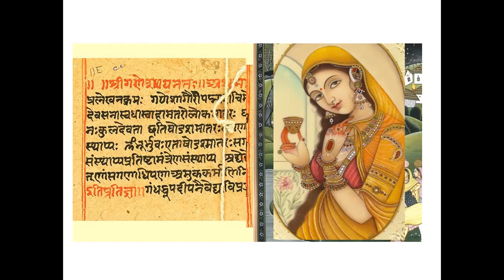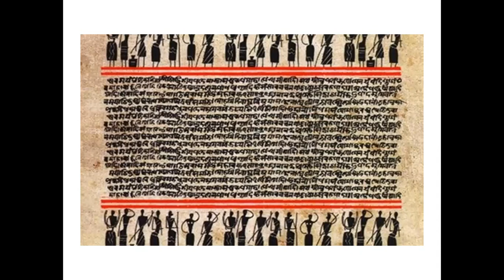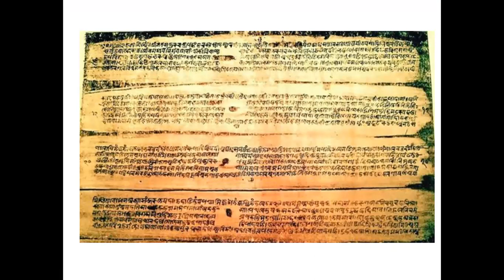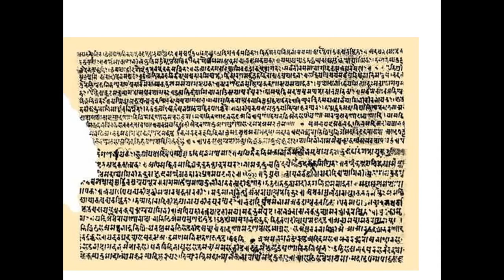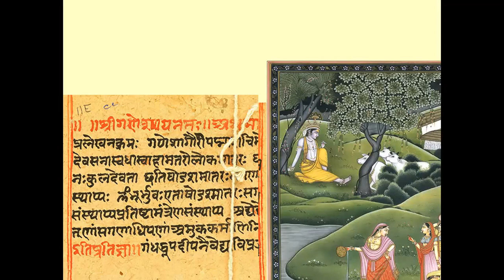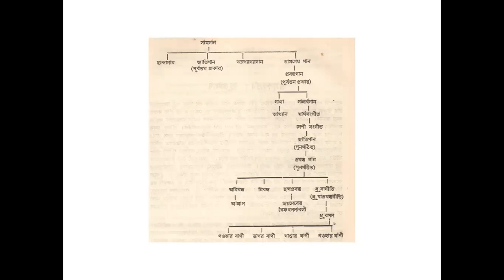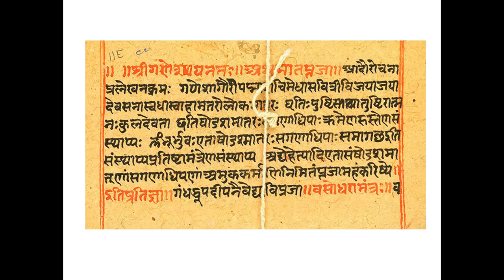Bangla Ganer Biborton-Geetagavinda Part 2 -বাংলা গানের বিবর্তন -গীতগোবিন্দঃজয়দেব -করুণাময় গোস্বামী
গীতগোবিন্দঃ জয়দেব
 দ্বিতীয় পর্ব
বাংলা গানের বিবর্তন - করুণাময় গোস্বামী
[বিশিষ্ট সংগীত গবেষক ও অধ্যাপক করুণাময় গোস্বামী (১৯৪২ সালের ১১ মার্চ-৩০ জুন ২০১৭) ময়মনসিংহের গোসাইচান্দুরা গ্রামে জন্মগ্রহণ করেন । তিনি ২০১২ সালে একুশে পদক লাভ করেন। এ ছাড়া বাংলা একাডেমি সাহিত্য পুরস্কারসহ অনেক সম্মাননা ও পদক লাভ করেছেন। সঙ্গীত নিয়ে তাঁর অনেকগুলো বই রয়েছে।

তাঁর লিখিত উল্লেখযোগ্য গ্রন্থ হচ্ছে সংগীত কোষ, বাংলা গানের বিবর্তন প্রথম খণ্ড, বাংলা গান স্বরলিপি-ইতিহাস, বুদ্ধদেব বসু ও অন্যান্য, রবীন্দ্র সংগীত পরিক্রমা, (নব আনন্দে জাগো) রবীন্দ্র সংগীত স্বরলিপি- প্রথম খণ্ড, রবীন্দ্র সংগীত স্বরলিপি- দ্বিতীয় খণ্ড, নজরুল গীতি প্রসঙ্গ, রবীন্দ্র নাট্যসংগীত, আব্বাসউদ্দীন, অতুলপ্রসাদের গান, রবীন্দ্রনাথ হান্টিংটন ও ভারতভাগ, বাংলাদেশের উচ্চাঙ্গসংগীত চর্চা ও গুণীজন, বাংলা গানের বর্তমান ও আরো, ভারত ভাগের অশ্রু কণা, রবীন্দ্র সংগীতকলা- ২য়, কিশোর সংগীত, বাংলাগানের কথা, নজরুল সংগীত জনপ্রিয়তার স্বরূপ সন্ধান, বাংলা কাব্যগীতির ধারায় কাজী নজরুল ইসলামের স্থান প্রভৃতি।]